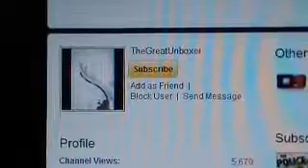Giveaway Winner!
iPhone 4 case winner